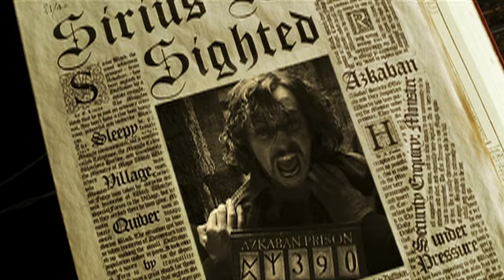Harry Potter and the Prisoner of Azkaban | Official Trailer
We solemnly swear... that we can't believe it's finally Back To Hogwarts day! Join us at 5pm PT/8pm ET today for the Harry Potter and the Prisoner of Azkaban Watch Party on Threads.